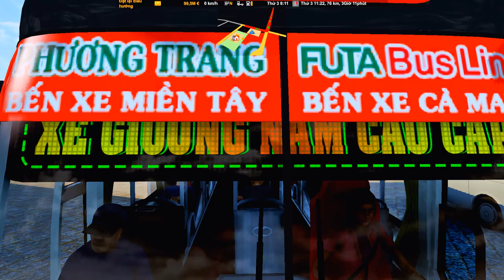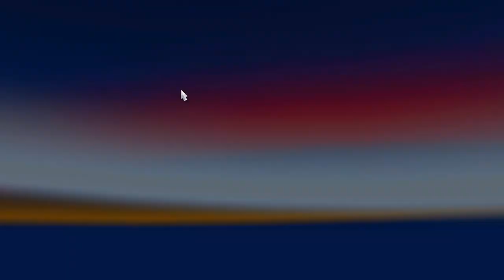Chuyến xe Phuong Trang chở khách về Cà Mau | Map EBR Brasil